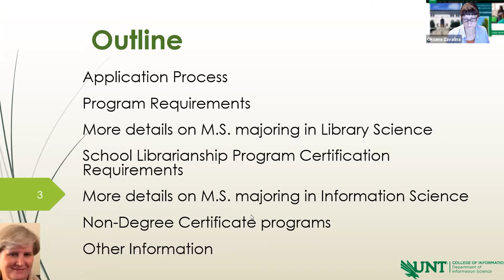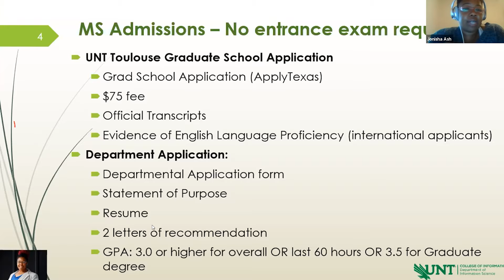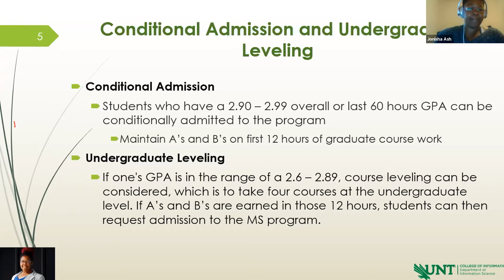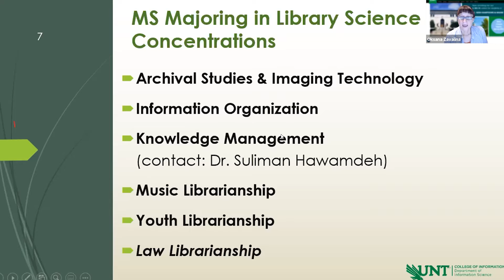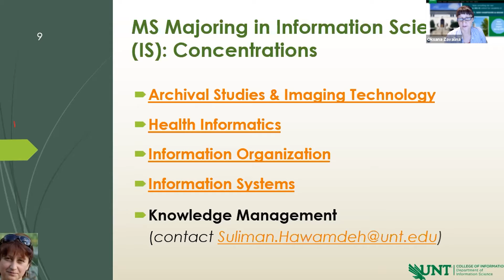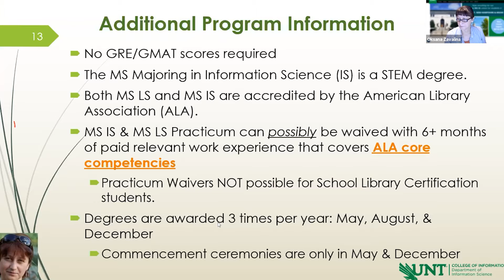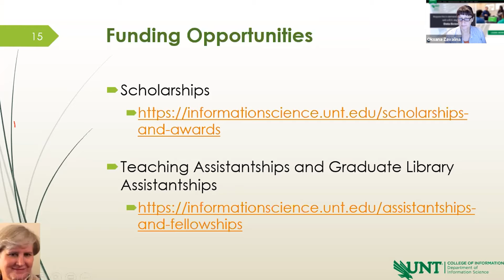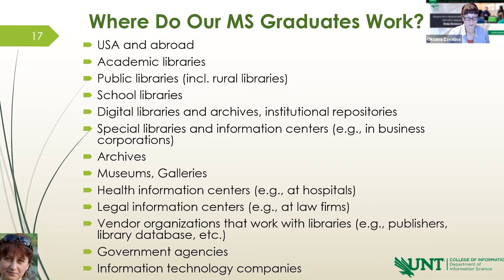Information Session for M.S. in Library or Information Science degree program - October 2021